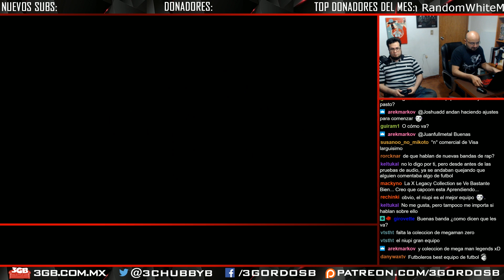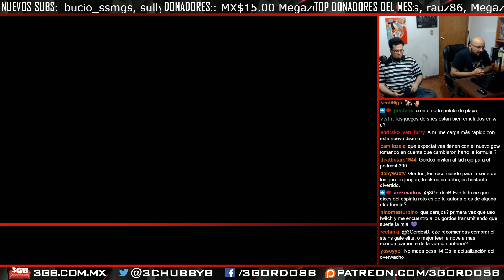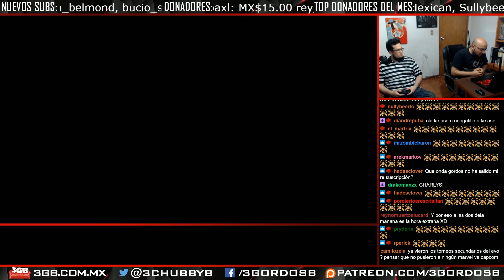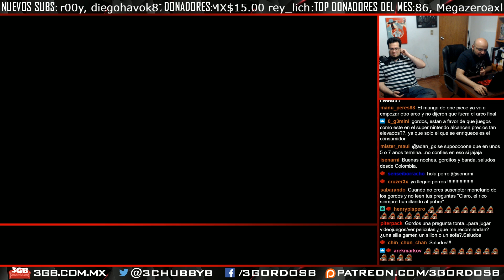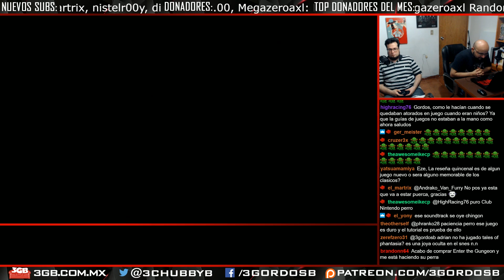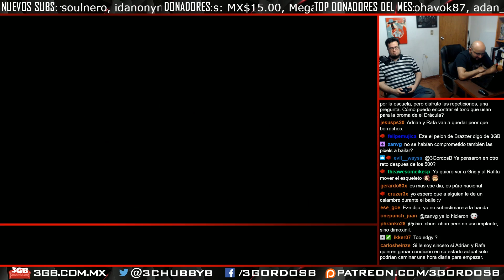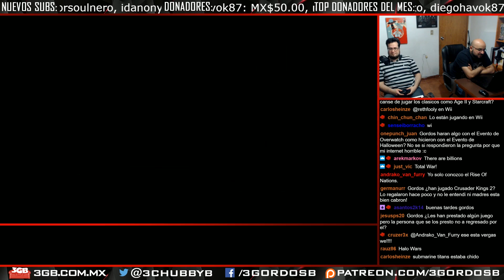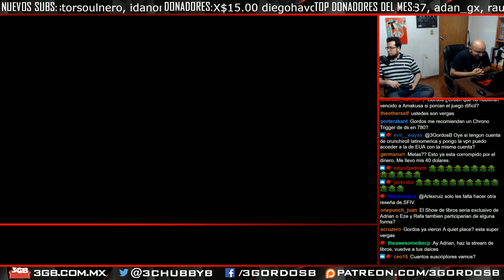Serie Chrono Trigger #03 | 3GB Casual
Esta transmisión en vivo sobre Chrono Trigger disponible en el SNES, DS, PS1, PS3, PSVita, Wii, iOS, Android y la PC, se llevó a cabo el 10 de abril de 2018. Esperen más videos en el futuro.

Chrono Trigger es una marca registrada de Square Enix. Este video tiene sólo propósitos informativos y satíricos